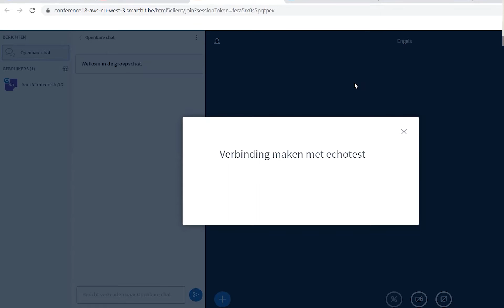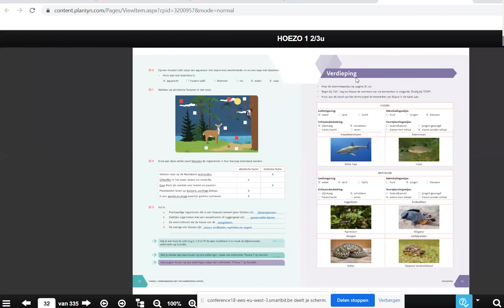Scoodle & Smartschool Live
In deze tutorial legt Sam uit hoe je snel en makkelijk Scoodle kan integreren in Smartschool Live.